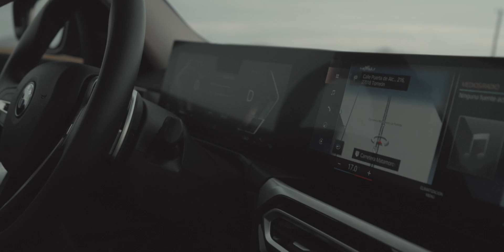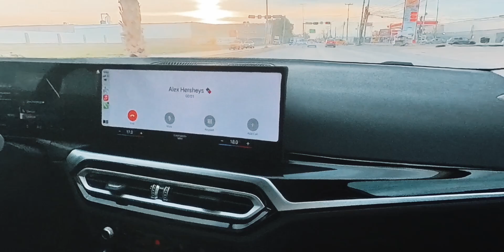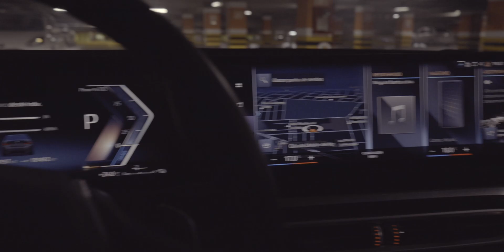Como Manejar un BMW Deportivo!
Destruyendo Coche de $1,500,000
Experiencia BMW 330e fue Increíble! Hasta que llego la Policía!
Hoy tuvimos la oportunidad de vivir la experiencia BMW, probamos su modelo 330e 2024 que es el hibrido enchufable y es un coche espectacular, tiene sus detalles y nos llevamos una sorpresa, esto puede ser un tutorial, demo o prueba de manejo, todavia no se, pero espero lo disfrutes.
-DM.